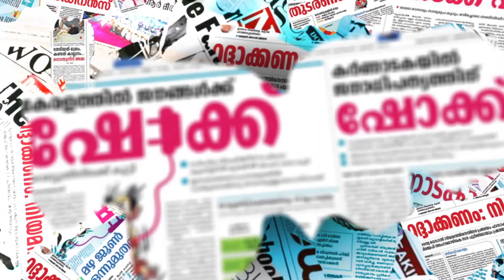ഫോട്ടോ മാറ്റി, മാപ്പും പറഞ്ഞു|NIMISHA BIJO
CHANNEL KERALA
Channel Kerala
Malayalam Channel Kerala
MARUNADAN MALAYALI
MARUNADAN TV
#42 K ONLINE
PUBLIC KERALA
THE JOURNALIST
KARMA NEWS
LATEST MALAYALAM NEWS
KERALA NEWS